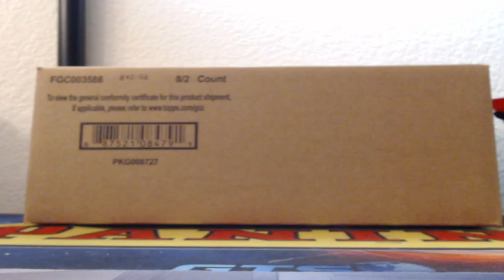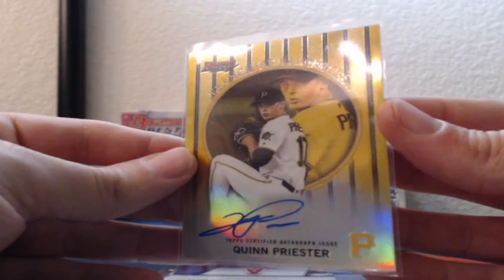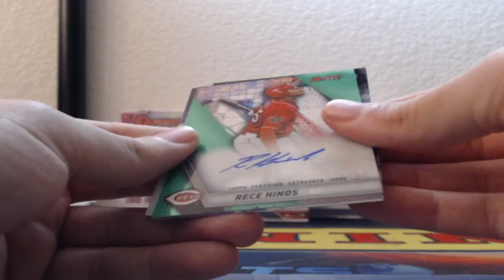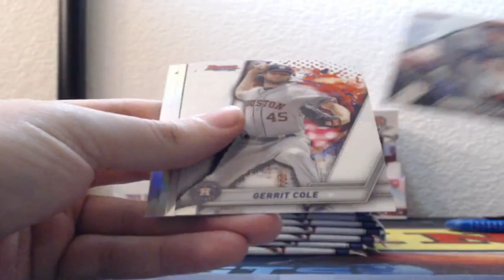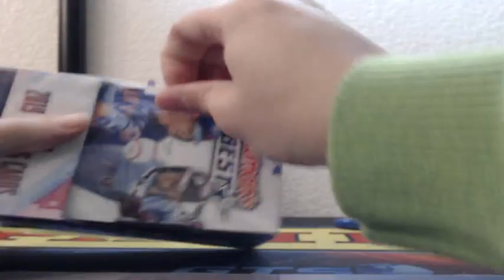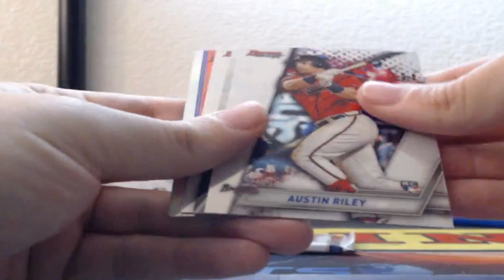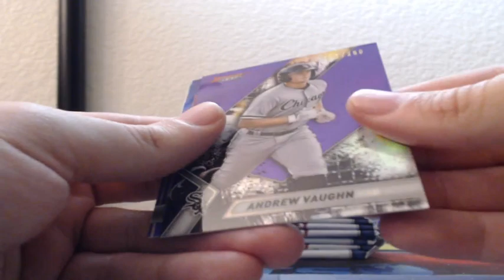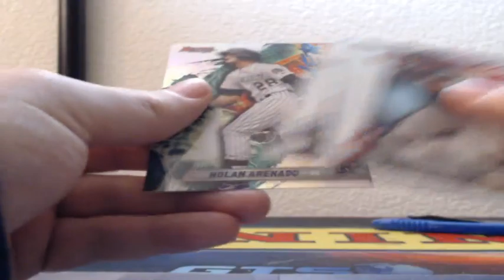2019 Bowman's Best Baseball 4 Box Half Case Break 1-31-2020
2019 Bowman's Best Baseball 4 Box Half Case Break 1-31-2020